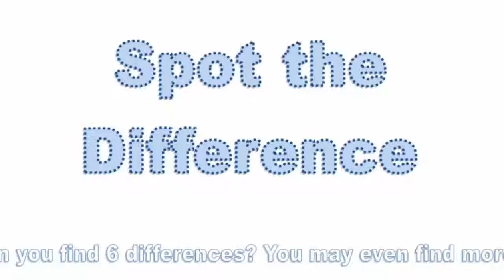Can You Spot The Difference?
I can't tell if I regret making this.